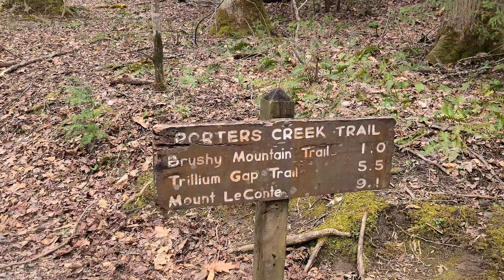Spring Flower Hike on Porters Creek Trail 3 08 24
A hike checking out Spring Flowers on Porters Creek Trail.